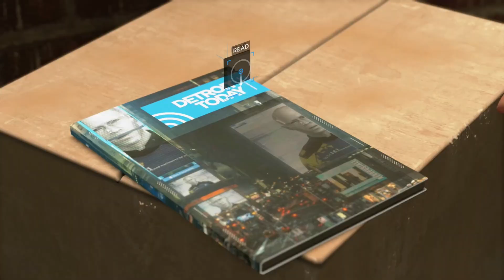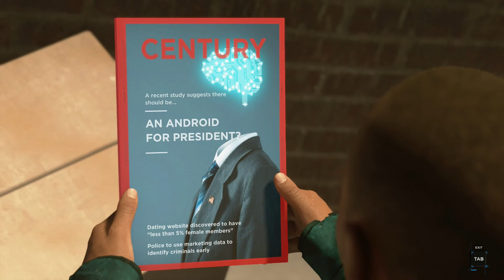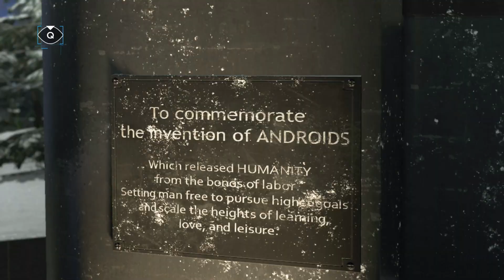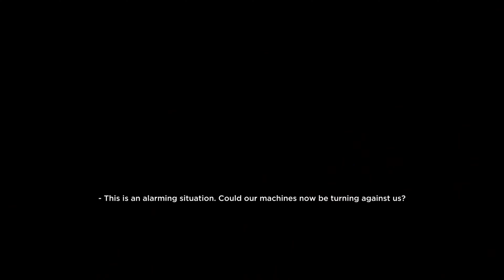Detroit Become Human Silent Gameplay Part 25